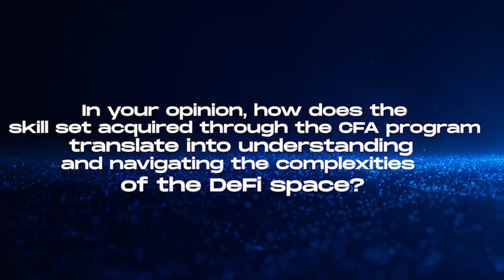Episode 3: Revolutionizing Finance: The Convergence of DeFi and TradFi on the Blockchain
Ready to access the Native crypto markets?

DeFi (Decentralized Finance) is evolving to become more like traditional finance (TradFi) in terms of capabilities. Currently, the gap between the two lies in the fact that DeFi has been developed by techies, while TradFi belongs to finance professionals. However, as finance experts join forces with techies to rebuild the TradFi ecosystem on the blockchain, DeFi will gradually resemble traditional financial products such as derivatives, futures contracts, and spot contracts. DeFi offers advantages like liquidity and the ability to raise capital from anyone at any time, leveling the playing field for entrepreneurs. Additionally, DeFi eliminates the need for middlemen, providing transparency and fair distribution of fees among participants. This transformation is a win for all participants but poses a challenge for traditional financial institutions resistant to change.

Eager for more finance revelations? Brace yourselves for the upcoming video, of the 8-part series - Ask Me Anything with Tan."

Time Stamps:
[0:00:01] DeFi and TradFi gap: techies vs finance people
[0:00:30] DeFi becoming similar to traditional finance
[0:00:45] More features and capabilities in DeFi
[0:01:25] Liquidity: raising capital from anyone at any time
[0:02:06] Transparency and no middleman in DeFi
[0:02:49] Win for participants, loss for financial institutions

DECENTRALIZED MASTERS:

We’re a team of over 100 professionals, led by a CFA charterholder, dedicated to helping serious investors become their own bank and position themselves early in native markets—well before opportunities reach Main Street exchanges.